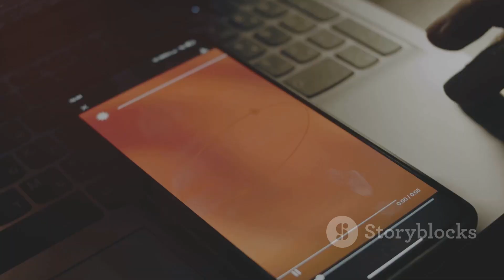Volterra: Il Cuore Segreto della Toscana - Tra Storia, Arte e Paesaggi Incredibili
Volterra, una delle perle nascoste della Toscana, è una città che custodisce millenni di storia e un fascino senza tempo.